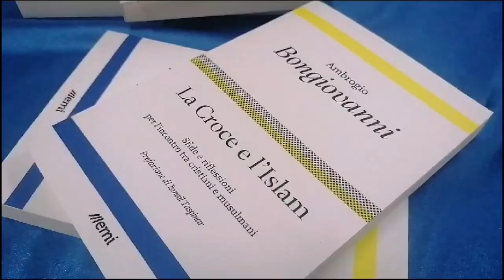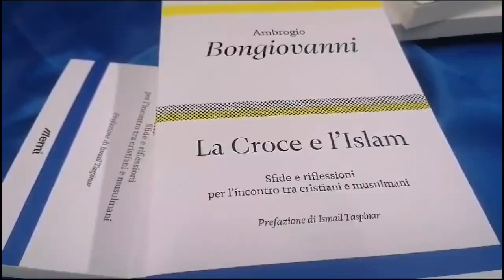“La Croce e l’Islam” , presentato a Salerno il libro di Ambrogio Bongiovanni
Presentato, nell'ambito della mostra Anime e volti della pace, il libro “La Croce e l’Islam” di Ambrogio Bongiovanni. Un ponte fra le due grandi religioni monoteiste